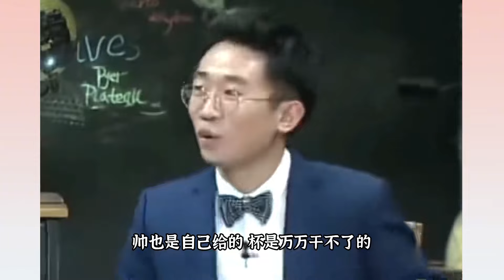快乐源泉钱多多又回来了,一句话仿佛看到金姐，因为黑跑去看医生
内娱中的小记者
哈喽大家好
我是追综小姐
每天给大家分享内娱劲爆内容